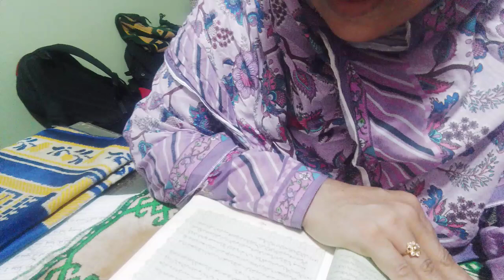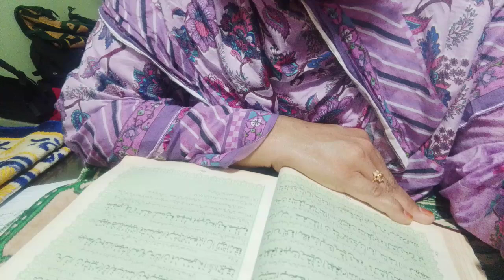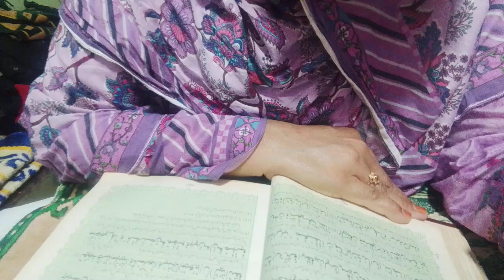surah Nisa Urdu translation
all Quran

quran ki tilawt